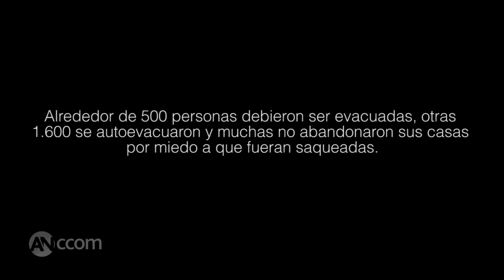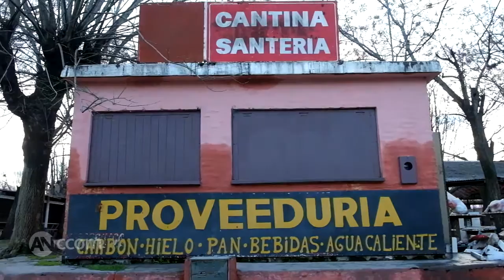Luján | Después del agua - Agosto de 2015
Fotografías y audiovisual: Rocío García y Daniela Yechúa
Entrevistas y textos: Laura Abeyá y Martina Negri
Edición audiovisual: Daniela Yechúa
Agencia de Noticias Ciencias de la Comunicación | ANCCOM | Fac. de Cs. Sociales - UBA
Lo que el agua nos dejó
A tan solo nueve meses de la última inundación, otra vez desbordó el río Luján. Su nivel alcanzó los 5,43 metros, el mayor pico registrado en 20 años. El duro camino de la reconstrucción.
La culpa no es del agua. Las continuas inundaciones en el partido bonaerense de Luján ponen en el centro del debate las principales problemáticas que concluyen en este desastroso desenlace. El modelo de urbanización sobre humedales y planicies de inundación -en los últimos 15 años se realizaron 60 urbanizaciones sobre 9.200 hectáreas- y la construcción de más de 100 canales clandestinos –para evitar la inundación de los campos agrícolas sojeros-, son obras que alteran la cuenca del río Luján, estrangulan su cauce e impiden el desagüe.